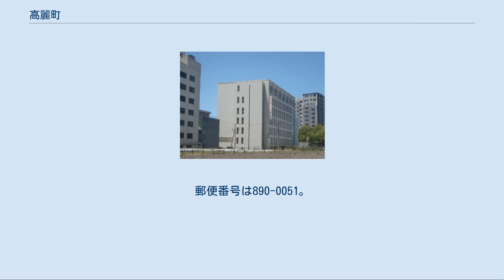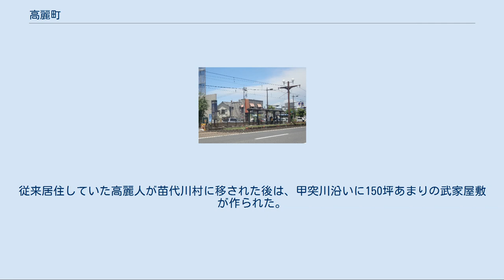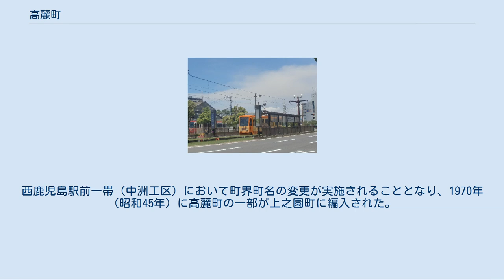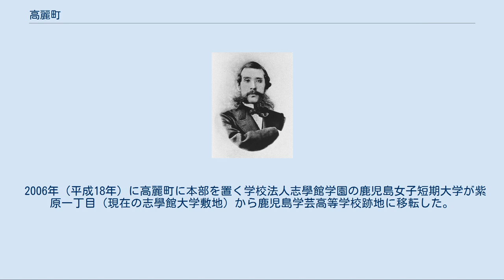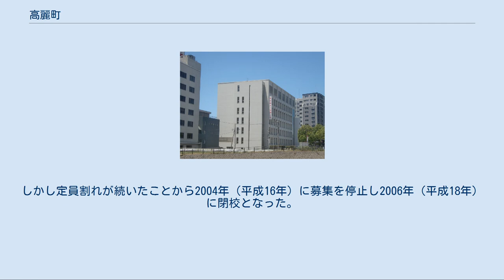高麗町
日本 」 鹿児島県 」 鹿児島市 」 高麗町 高麗町（こうらいちょう）は、鹿児島県鹿児島市の町。
旧薩摩国鹿児島郡鹿児島城下高麗町及び薩摩国鹿児島郡鹿児島近在武村（飛地）。
高麗町の全域で住居表示を実施している。
 鹿児島市の中央部、甲突川の中流域に位置している。
町域の北方には加治屋町、南方には荒田、東方には下荒田、新屋敷町、西方には上之園町がそれぞれ接している。
 東端部には鹿児島県道20号鹿児島加世田線が南北に通っており、県道20号線上には鹿児島市電谷山線が通っている。
町域内には二中通電停、武之橋電停が所在している。
また、2015年4月30日までは鹿児島市交通局及び鹿児島市交通局の電車車庫が所在していた。
 町域の北部には鹿児島女子短期大学、南日本放送が所在しており、南部には鹿児島市立甲南中学校が所在している。
甲南中学校の校門付近には三方限出身名士顕彰碑があり、1935年（昭和10年）に三方限（現在の上之園町、上荒田町、高麗町）出身の江戸末期から明治初期にかけて活躍した48人を称え建立された。
 住宅地の地価は、2014年（平成26年）1月1日の公示地価によれば、高麗町14-25の地点で22万1000円/m2となっている。
 高麗町という町名は、島津義弘が慶長の役で連れてきた高麗人達をこの地に住まわせた事に由来する。
その後高麗人達は寛文3年と同9年に日置郡伊集院郷苗代川村（現在の日置市東市来町美山）へ移された。
 文政6年（1823年）の「立野並苗代川焼物高麗人渡来在附由来記」によれば、慶長3年（1598年）に島津義弘が連れてきた高麗人が多数居住したことにより高麗町として町立てされたとされる。
 江戸時代の寛文3年（1663年）及び寛文9年（1669年）にはそれまで高麗町に居住していた高麗人を日置郡伊集院郷苗代川村（現在の日置市東市来町美山）に移したという。
従来居住していた高麗人が苗代川村に移された後は、甲突川沿いに150坪あまりの武家屋敷が作られた。
天保年間には鹿児島城下の武家屋敷は甲突川のさらに南に広がり高麗町あたりに居住しているものも多数いたという。
また高麗町郷中が置かれており、郷中教育が行われていた。
 明治時代初期には鹿児島府下のうちであった。
明治初期の高麗町は平民に比べ士族が多く居住しており、武家町であった。
1881年（明治14年）には戸長役場が高麗町に設置されていた。
 1889年（明治22年）に市制が施行されたのに伴い、鹿児島城下47町及び近在3村より鹿児島市が成立した。
それに伴ってそれまでの高麗町は鹿児島市の町「高麗町」となった。
1911年（明治44年）9月30日に鹿児島郡西武田村大字武（現在の武）のうち飛地となっていた八幡田圃の区域（現在の鹿児島市立甲南中学校付近）が鹿児島市高麗町に編入された。
 1962年（昭和37年）に住居表示に関する法律が施行されたのに伴い、鹿児島市は鹿児島市街地域の住居表示に着手した。
西鹿児島駅前一帯（中洲工区）において町界町名の変更が実施されることとなり、1970年（昭和45年）に高麗町の一部が上之園町に編入された。
翌年の1971年（昭和46年）7月1日には、高麗・荒田地区において住居表示が実施されることとなった。
これに伴い町域の再編が実施されることとなり、下荒田町（現在の下荒田）の一部を高麗町に編入し、高麗町の全域で住居表示が実施された。
 鹿児島女子短期大学 鹿児島市立甲南中学校 高麗町には鹿児島女子短期大学、鹿児島市立甲南中学校が設置されており、かつては鹿児島学芸高等学校が置かれていた。
また、志學館大学や鹿児島女子短期大学、志學館中等部・高等部などを設置する学校法人志學館学園の本部が置かれている。
 2006年（平成18年）に高麗町に本部を置く学校法人志學館学園の鹿児島女子短期大学が紫原一丁目（現在の志學館大学敷地）から鹿児島学芸高等学校跡地に移転した。
 詳細は「鹿児島女子短期大学」を参照 かつては「鹿児島学芸高等学校」が高麗町に置かれていた。
1965年（昭和40年）に満田ユイによって平之町に創設された「鹿児島女子技芸学校」は、1921年（大正10年）に高麗町に移転し、1926年（大正15年）に「鹿児島高等実践女学校」に改称、1948年（昭和23年）には新...